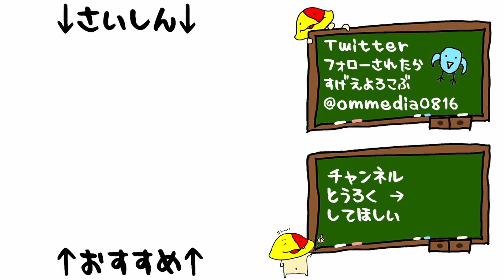#24 クラヴィス様はのび太くんだったのか「アンジェリーク ルトゥール」[PS Vita][恋愛]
ぜひあの薄暗い執務室にクマを飾ってほしい

アンジェリーク ルトゥールの再生リストはこちら

2015/12/17発売「アンジェリーク ルトゥール」

マイク N/D767a